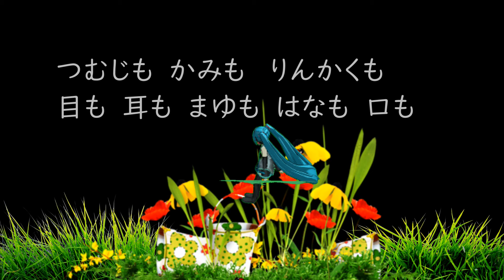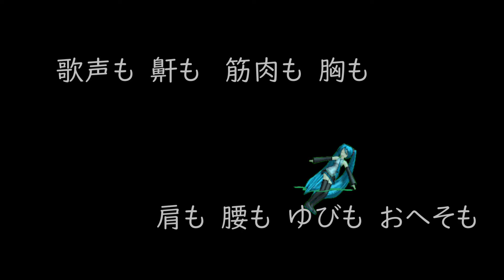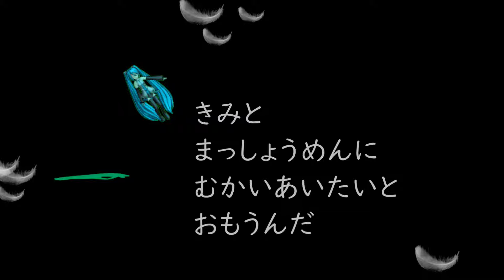【ボカロP】恋文/初音ミク×俊智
”恋文”　作詞32　作曲・編曲：俊智　Chorus：32

【俊智インフォメーション】
俊智's音楽ストリーミング&ダウンロード

Love,live,believe!